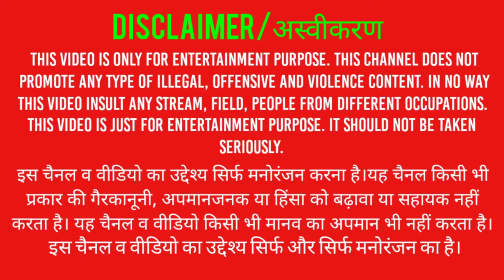Enemies are everywhere-sniper honor 3D gameplay